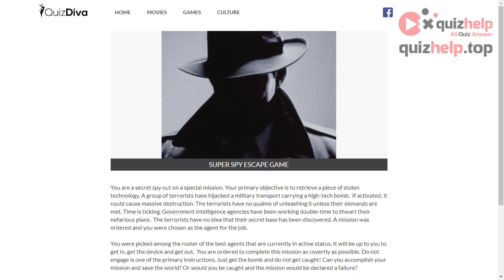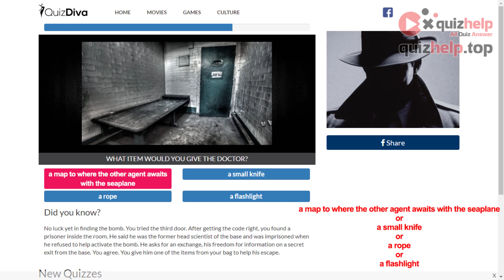Super Spy Escape Game Quiz Answers | Earn +3 Rbx | Quiz Diva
You are a secret spy out on a special mission. Your primary objective is to retrieve a piece of stolen technology. A group of terrorists have hijacked a military transport carrying a high-tech bomb.  If activated, it could cause massive destruction.